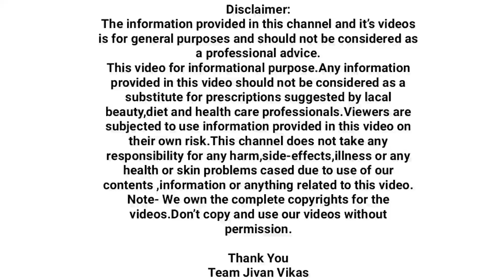हिवाळ्यात सर्दी खोकला ताप क्षणात गायब, हिवाळ्यातील आजार होणार नाहीत,sardi khokala taap gharguti upay